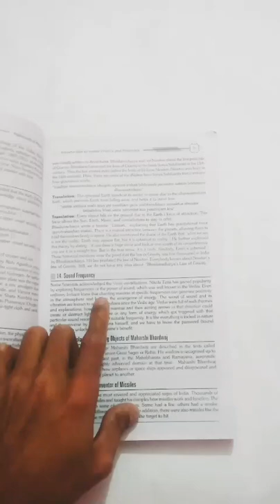LED Table Lamp for study Table| Ojaswa Experiment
Try this light for your Study Table ☺️☺️

Led lamp
table lamp for study Table
LED Lamp for study Table
Ojaswa Experiment
desk lamp
LED Table Lamp
best LED lamp for study
how to make table lamp
how to make LED Lamp for study
best desk lamp
led desk lamp
best desk lamps